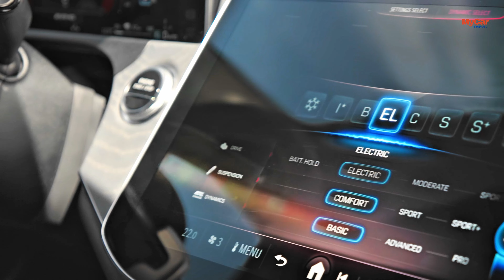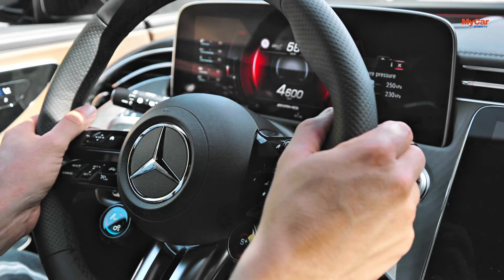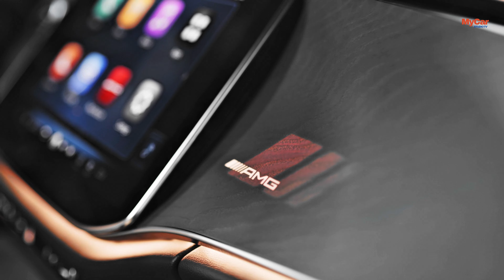New 2025 Mercedes-AMG E53 Wagon Introducing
Overview
The 2025 Mercedes-AMG E53 Wagon is a high-performance luxury estate that blends the practicality of a wagon with the dynamic performance and advanced technology of AMG engineering. Known for its spacious interior, refined comfort, and sporty driving dynamics, the E53 Wagon is perfect for those who need versatility without sacrificing performance or luxury.

Performance
Engine: The E53 Wagon is powered by a 3.0-liter turbocharged inline-six engine with EQ Boost.
Power: Produces 429 horsepower and 520 Nm of torque, allowing the wagon to accelerate from 0-100 km/h in just 4.5 seconds.
Transmission: Equipped with a 9-speed AMG SPEEDSHIFT TCT automatic transmission for quick and smooth gear changes.
Drive: Features AMG Performance 4MATIC+ all-wheel drive for superior traction and handling.
Suspension: AMG Ride Control+ with adaptive air suspension provides a balance between ride comfort and sporty handling.
Exterior Design
Styling: The E53 Wagon boasts a sleek and aggressive design with AMG-specific elements, including a distinctive grille, sporty bumpers, and aerodynamic lines.
Lighting: Multibeam LED headlights with Adaptive Highbeam Assist and LED taillights offer excellent visibility and a modern look.
Wheels: Comes standard with 19-inch AMG alloy wheels, with optional 20-inch or 21-inch wheels for a more aggressive appearance.
Aerodynamics: Enhanced with aerodynamic features such as a rear diffuser and roof spoiler to improve performance and efficiency.
Colors: Available in a range of sophisticated colors, including exclusive AMG finishes.
Interior Design
Cabin: The interior is crafted with high-quality materials, including Nappa leather, carbon fiber, and aluminum trim, creating a luxurious and sporty ambiance.
Displays: Dual 12.3-inch displays for the digital instrument cluster and MBUX infotainment system provide intuitive control and clear information.
Seating: AMG Performance seats with heating, ventilation, and multi-contour adjustments ensure maximum comfort and support.
Space: The wagon design offers ample interior space with generous legroom and cargo capacity, making it practical for families and long trips.
Technology and Convenience
Infotainment: The MBUX (Mercedes-Benz User Experience) system includes navigation, Apple CarPlay, Android Auto, and a premium Burmester surround sound system for an exceptional entertainment experience.
Climate Control: Four-zone automatic climate control ensures optimal comfort for all passengers.
Driver Assistance: Advanced driver assistance features include adaptive cruise control, lane keeping assist, active parking assist, and a 360-degree camera system for enhanced safety and convenience.
Safety
Airbags: Comprehensive airbag system, including front, side, and curtain airbags, ensures maximum protection for all occupants.
Brakes: High-performance AMG braking system with ABS and electronic brake-force distribution (EBD) provides excellent stopping power.
Support Technology: Includes advanced safety features such as Active Brake Assist, Attention Assist, and Pre-Safe, along with semi-autonomous driving capabilities for added peace of mind.